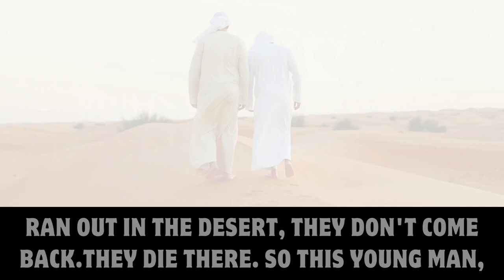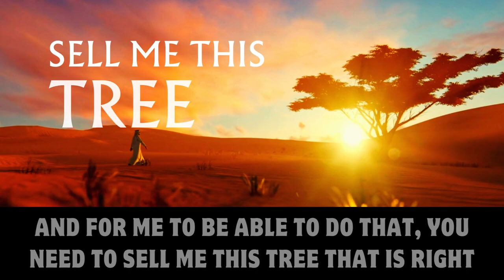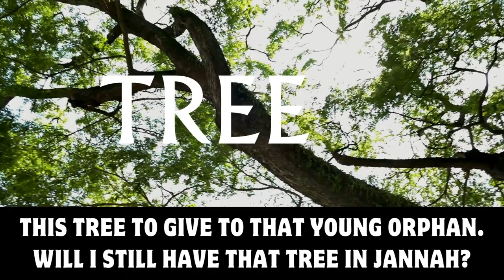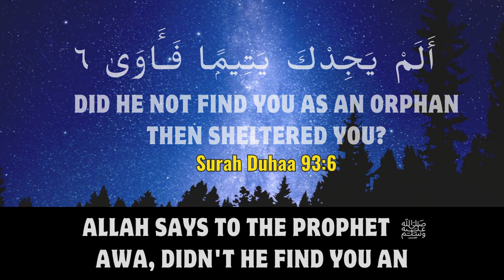True Story Of Prophet (ﷺ) ABU DAHDAH R.A. And The Young Orphan Boy | Inspiring Story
Abu Dahdah Story
Abu Dahdah Sahaba
[EMOTIONAL] MUHAMMAD (ﷺ), ABU DAHDA & THE ORPHAN BOY
Islamic Story Of The Man, The Orphan And Abu DahDah (SHOCKING)
Abu Dahdah Palm Tree
Abu Dada's Million $Tree
ABU DAHDAH R.A. WHO SOLD ENTIRE ORCHARD JUST FOR ONE TREE
Anything for Allah _ The Story of Abu Dahdah (RA) _ Emotional Video ᴴᴰ
Abu Dahda [RA] - The Palm Trees Of Paradise
The Touching Story Of Abu Dahdah (RA)
A Tree In Paradise - True Story Of Abu Dahdah
Story Of Abu Dahdah And The Young Orphan Boy. TRUE STORY
Prophet (ﷺ) Story of Abu Dahdah
Inspiring Story
True Story
Emotional Story
Prophet's ﷺ Story

Speaker: Ustadh Yahya Ibrahim